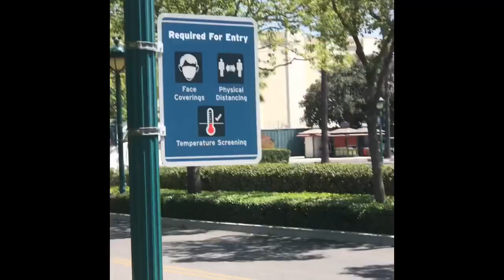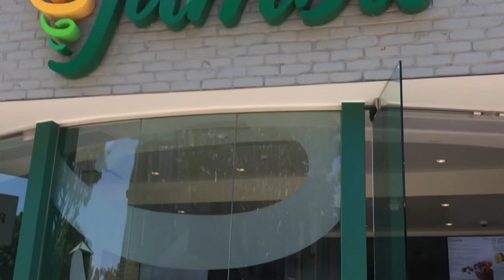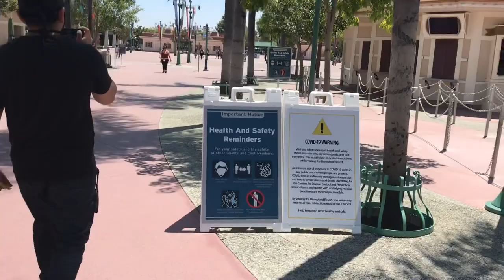DOWNTOWN DISNEY REOPENING!|July 9 2020|Anaheim CA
Hey guys hope you guys like this video! I missed going to Downtown Disney. I was excited knowing it was going to open. In the video I show you guys how it looks now and what restaurants are open.